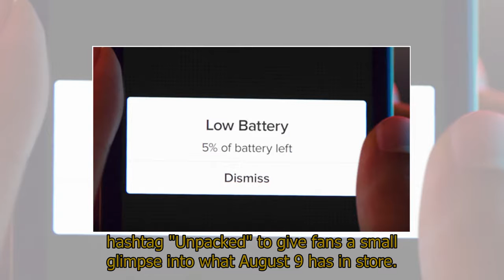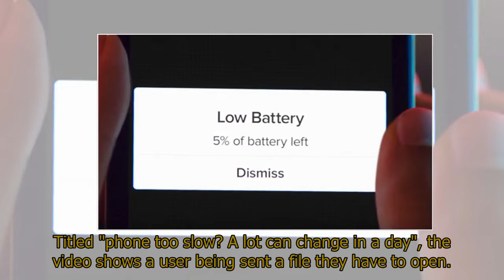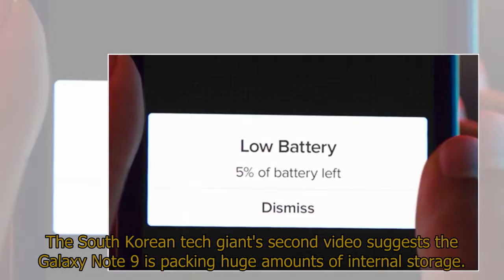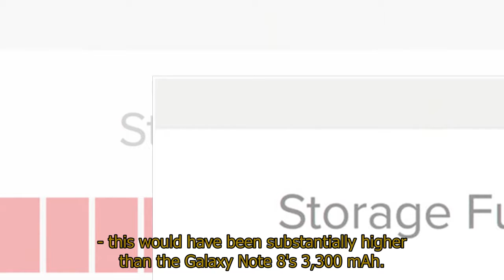Galaxy Note 9 - Samsung reveals three radical changes you won't find on the Note 8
Galaxy Note 9 - Samsung reveals three radical changes you won't find on the Note 8GALAXY NOTE 9 is set to bring three radical new changes that you will not find on the Note 8 after Samsung offered a tantalising glimpse into the phablet's most exciting features.The South Korean technology firm has scheduled its Galaxy "Unpacked" event for August 9 that will all-but-surely be the grand unveiling of the Note 9.But ahead of the event Samsung uploaded three videos to its YouTube channel with the hashtag "Unpacked" to give fans a small glimpse into what August 9 has in store.The first video focuses on performance and hints the Galaxy Note 9 will feature turbocharged internals, allowing it to blow its predecessor out the water in terms of all-out horsepower.Titled "phone too slow? A lot can change in a day", the video shows a user being sent a file they have to open.The demonstration shows the smartphone in use struggle to open the document and shows the user frantically disabling features of their device in a desperate attempt to increase performance.Qualcomm's Snapdragon 845 chip, the leading processor powered by a swathe of flagship Android devices, debuted at the start of the year and no official word has emerged of its successor.The Samsung Galaxy S9 and S9+ are powered by the Snapdragon 845 in some territories while Samsung's proprietary Exynos 9810 chip powers the device in other regions, such as the UK.The announcement teases substantially increased performance, hinting Samsung could have a new chip in the works to power the Galaxy Note 9.The South Korean tech giant's second video suggests the Galaxy Note 9 is packing huge amounts of internal storage.The clip, called "never have enough storage?" shows a user attempting to download a file only to be told their smartphone is full.The user then attempts to delete a number of items to make room for it but has no luck.Such a video could also suggest Samsung is working to bring 512GB of internal storage to the new